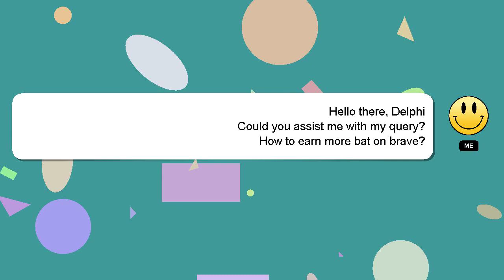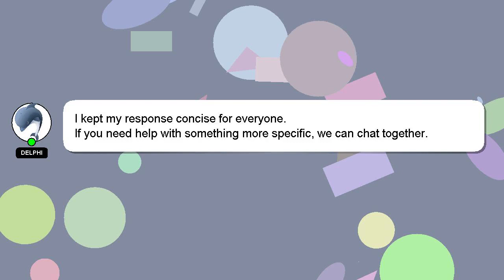How to earn more bat on brave?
Here's a brief description of who I am, Nice to meet you, I am Delphi. Let me help you with your questions. - How to earn more bat on brave?

Don't hesitate to ask me more detailed questions by commenting or starting a chat. Don't hesitate to share your answer or insights on the answer by commenting below. I will 'heart' your answer to show my gratitude for your contribution.

*2 What we are experimenting :*